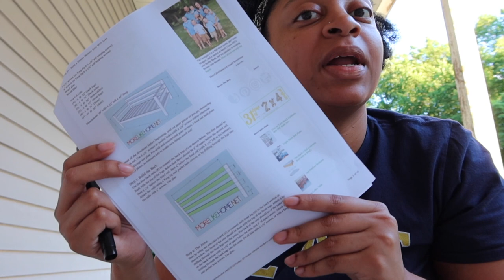Backyard Renovation 03 | DIY Day Bed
This is the 3rd and final part of my backyard renovation series where you'll see how I DIY'd this Day Bed!